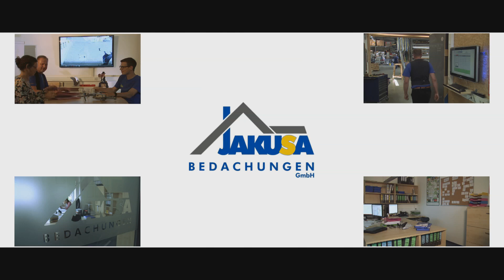Digitalisierung im Handwerk - JAKUSA Bedachung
Innerhalb des Projektes "Schaufenster" der Handwerkskammer für Ostthüringen ist ein Imagefilm für den Handwerksberuf und die verschiedenen Bereiche entstanden.

Darin wird gezeigt, wie auch in den handwerklichen Berufen die Digitalisierung erfolgreich umgesetzt werden kann.

Wie genau wir bei JAKUSA neue Technologien in unserer täglichen Arbeit als Dachdecker einsetzen, könnt ihr in unserem kurzen Film sehen.